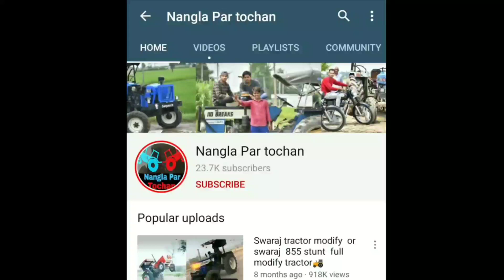Mustang tractor tochan , sonalika vs holland vs John Deere vs arjun vs new Holland mustang highlight